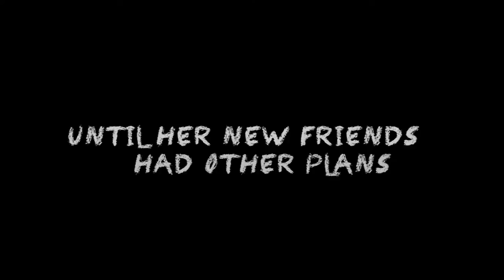Blood Bound Official Trailer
From Director Wayne Kifer and Cinematographer Frank Amato, Blood Bound. Coming 12/13/14! This short, scary, film will be sure to entertain.